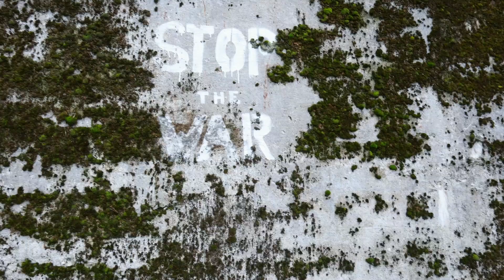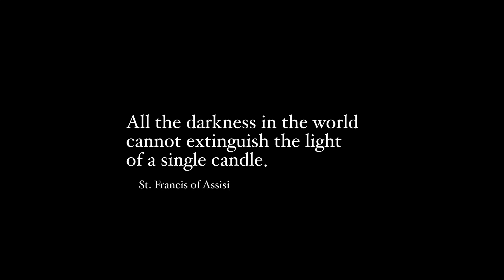Walking for Peace as War Rages On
To follow this inspiring group of walkers, and to potentially join a future walk of theirs, find them